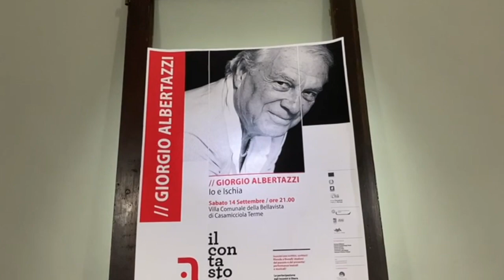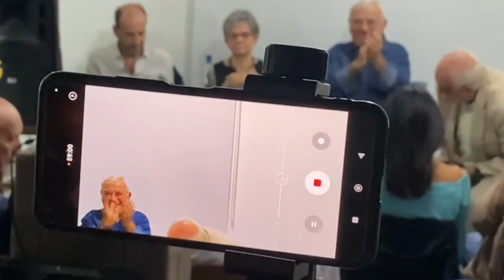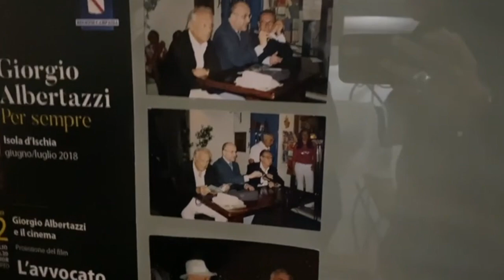OMAGGIO A GIORGIO ALBERTAZZI, FRANCO IACONO: INCONTRO DI GRANDE SUGGESTIONE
A Forio presso l’antica Libreria Mattera si è reso omaggio alla figura di Giorgio Albertazzi e il suo legame con Ischia in occasione dei 100 anni dalla sua nascita. Ai nostri microfoni l’organizzatore Franco Iacono ne ricorda l’amicizia con aneddoti del tutto personali